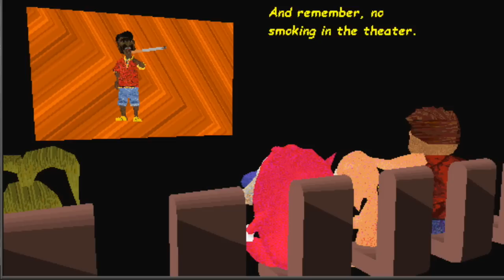Stimpy's Nickelodeon Phobia (3DMM)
At last, it's finished! Here's something I made for my brother billdeco08. It is a goofy little 3D Movie Maker "Ren and Stimpy" episode where Stimpy develops a fear of Nickelodeon's old "Opera" station ID, while at the same time, Ren is terrified of the infamous "Pinchface" bumper!